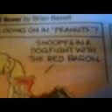Video from My Phone